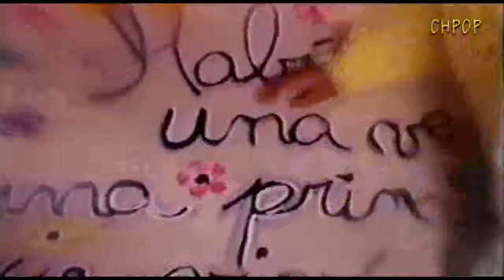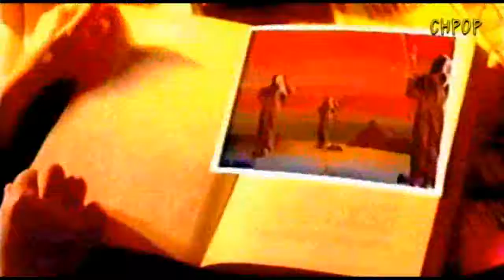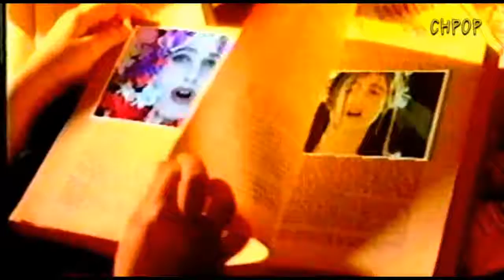Chiquititas - Los chiquiclips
Visita mi blog para conocer más acerca de los contenidos que tengo disponibles y a la venta.

Haz click aquí para crear tu cuenta de adf.ly y generar dinero extra.

Chiquititas fue una exitosa telenovela argentina infantil, que tuvo siete temporadas y fue emitida por Telefe desde 1995 hasta finalizar en 2001, contando un total de siete temporadas. Producida por Cris Morena, el programa estaba protagonizado por un elenco rotativo en el que se destaca la participación de Romina Yan en las primeras cuatro temporadas en el papel de Belén Fraga, Grecia Colmenares en la quinta como Ana Pizarro y Romina Gaetani en la sexta temporada como Luz Linares. En 2003 se realizó una serie derivada, titulada Rincón de luz, que fue protagonizada por Soledad Pastorutti y Guido Kaczka y en 2006 se realizó una octava temporada con el título original de Chiquititas, protagonizada por Jorgelina Aruzzi y Gastón Ricaud. Chiquititas fue la serie que introdujo a varias generaciones de actores que luego continuaron su carrera, primero con Cris Morena en otras series relacionadas (Verano del 98, Rebelde Way, Casi ángeles, entre otros), y luego en otros programas. Estos actores son Lali Espósito, Peter Lanzani, Candela Vetrano, Gastón Sofritti, Benjamín Rojas, Felipe Colombo, Luisana Lopilato, Camila Bordonaba, Agustina Cherri, Celeste Cid, Nadia di Cello, entre muchos otros. La telenovela fue la de mayor duración en la historia de la televisión argentina con más de mil episodios. Además, contó con seis temporadas teatrales que superaron el millón de espectadores, convirtiéndose en el mayor récord teatral en la historia del teatro argentino. La serie incluyó una variada mercadotecnia entre los que se incluyen varios discos musicales que alcanzaron altas ventas. Durante su emisión, el programa ha ganado varios premios Martín Fierro, Gardel y un Grammy Latino. Chiquititas se ha convertido en un clásico de la televisión argentina y es repetido esporádicamente por algunos canales de televisión. El programa fue exportado a más de 36 países de América, Europa y Asia.